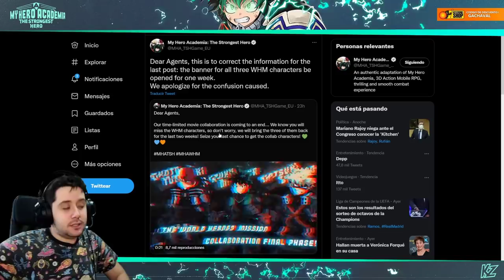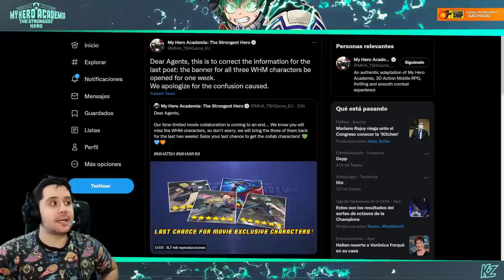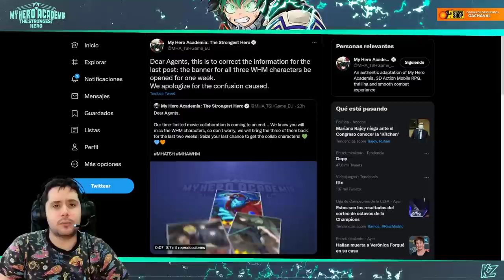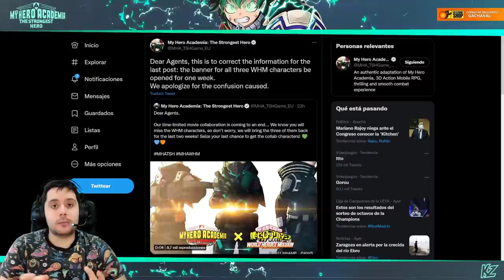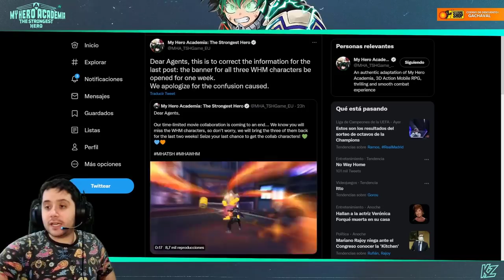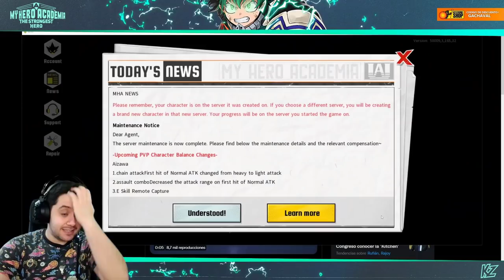AIZAWA AL POZO! NERFEOS Y BUFOS EN EL PVP + CAMBIOS BANNER TRIPLE! | My Hero Academia: TSH